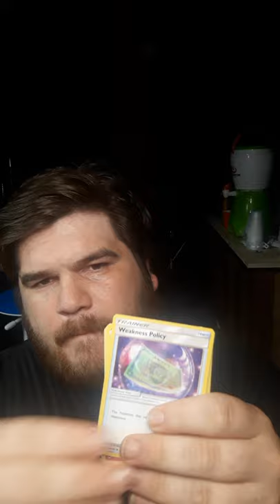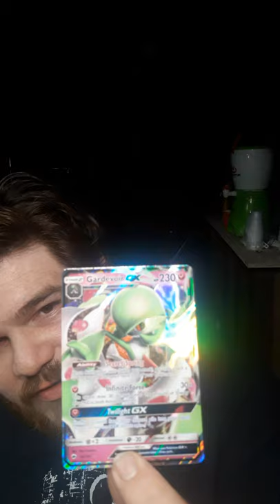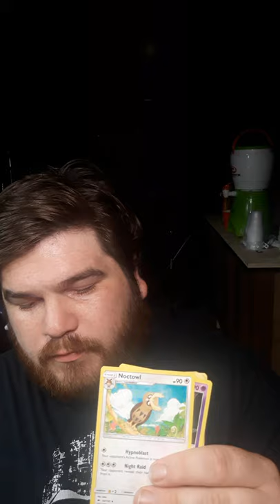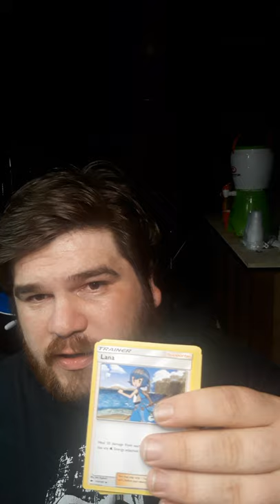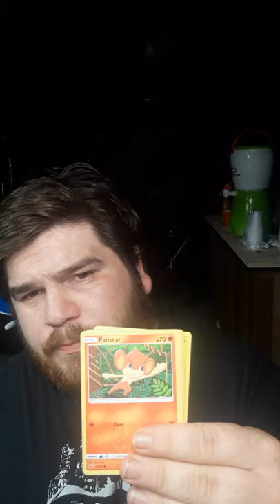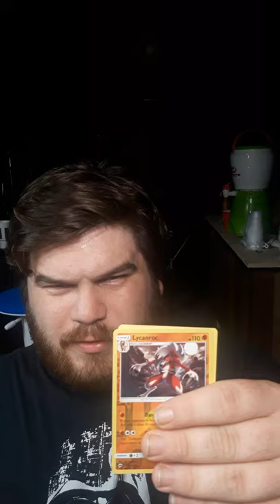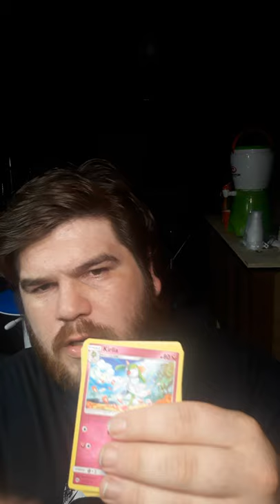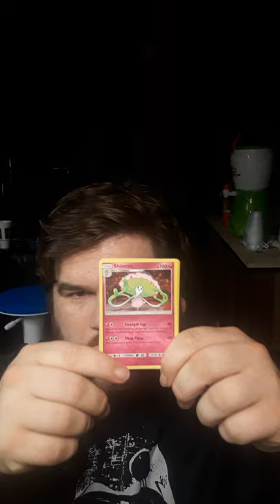A current issue and burning shadows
A issue with our normal place to shoot and and update on it and then opening Burning shadows